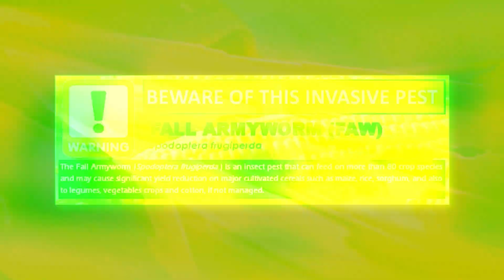NK VIP - ANg mais na ProtekTODO laban sa FAW at iba pang uod sa maisan!